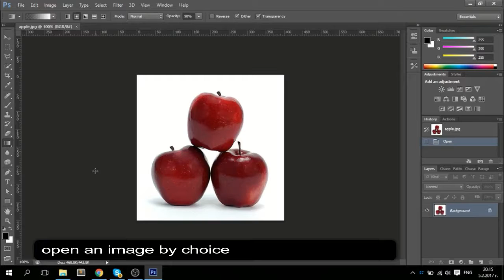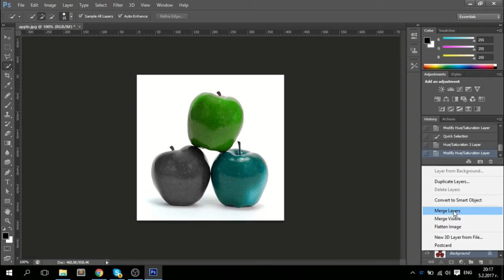Смяна на цвета на обект - Урок# 3